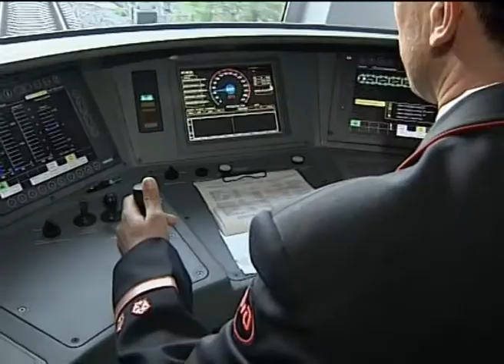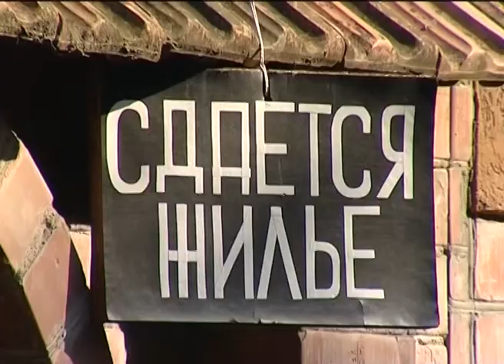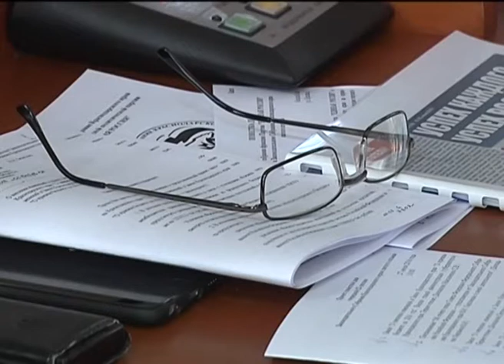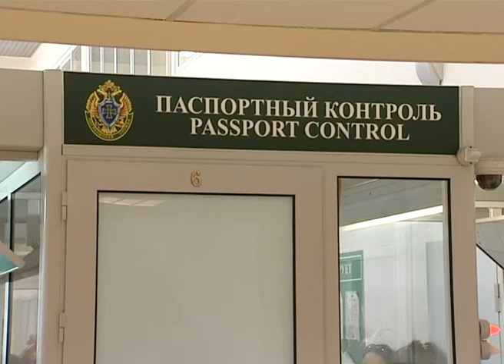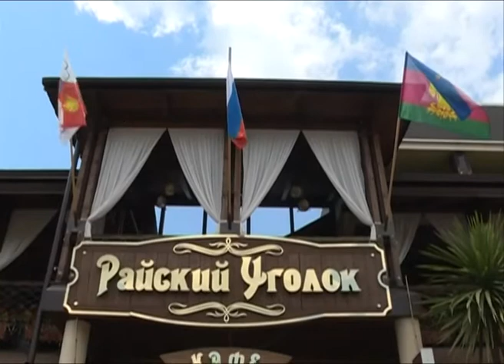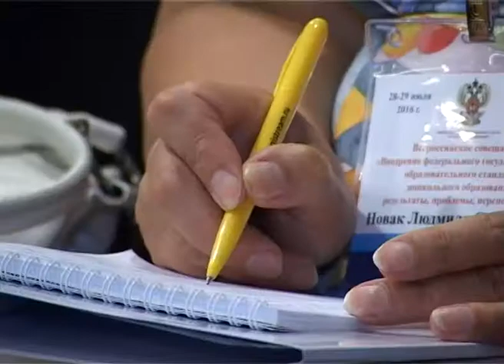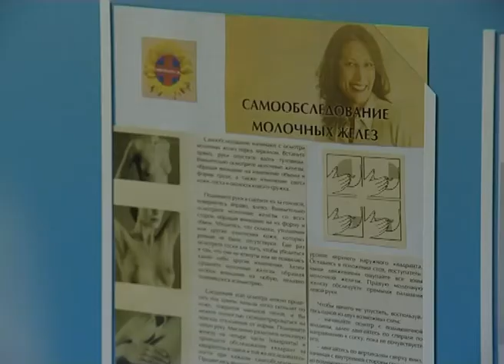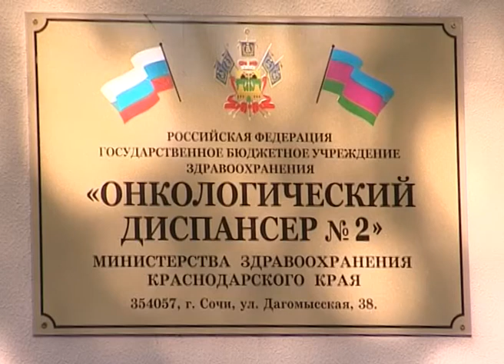Новости Сочи (Эфкате REN TV) Выпуск от 28.07.2016